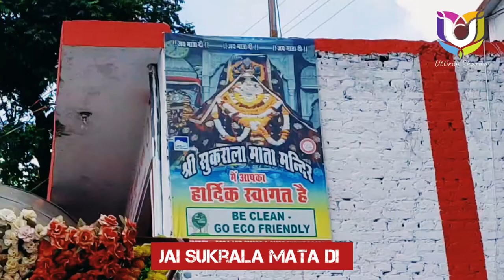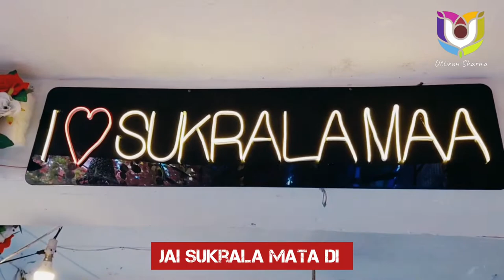jaimatadi Sukrala matarani temple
Darsha Mata Sukrala Devi Ji Ke Madir Ke.

best time to visit golden temple
visit to golden temple
visit to temple
places to visit near iskcon temple bangalore
places to visit near siddhivinayak temple
best time to visit puri jagannath temple
can we visit temple during periods
best time to visit rameshwaram temple
visit to golden temple amritsar
visit to rameshwaram temple
visit to siddhivinayak temple
trip to golden temple
visit to golden temple essay
visit to golden temple cue card
my visit to golden temple
visit puri jagannath temple
visit to kamakhya temple
visit to hindu temple
tour to golden temple
visit to padmanabhaswamy temple
visit to iskcon temple
visit to golden temple essay in english
visit to konark temple essay
visit to puri temple
visit to golden temple amritsar essay
best time to visit padmanabhaswamy temple
places to visit near padmanabhaswamy temple
visit to golden temple in hindi
visit to golden temple essay in punjabi
queen visit to golden temple
family visit to golden temple
solo trip to golden temple
tour to kamakhya temple
trip to kamakhya devi temple
places to visit near kamakhya temple
visit hindu temple in canada
visit indian temple
president visit to iskcon temple